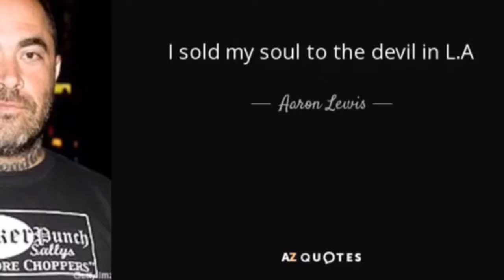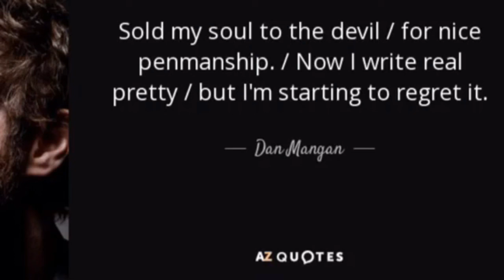Satan 183: Silly Monsters lost at sea can't keep up with The Devil